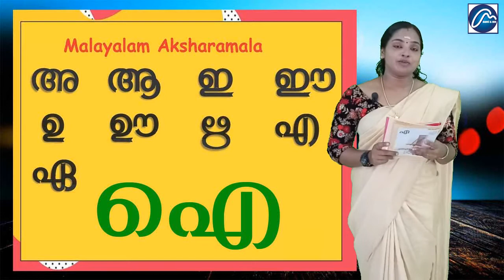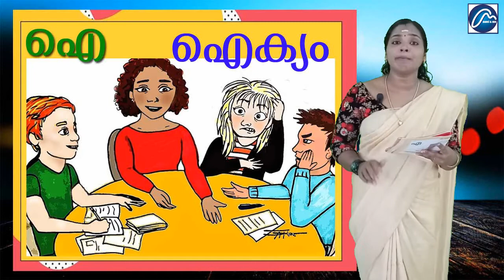KG Letter ഐ-Malayalam Alphabets || ഐസ്ക്രീം ||ഐക്യം|| ഐരാവതം||മലയാളപാഠാവലി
ഐ
ഐസ്ക്രീം
ഐക്യം
ഐരാവതം
മലയാളം
മലയാളപാഠാവലി

Alphabet
Malayalam Alphabets
Easy methods to study Malayalam Alphabets
How to study Malayalam Alphabets
Lern Malayalam Alphabets

DC Books Malayala Padavali